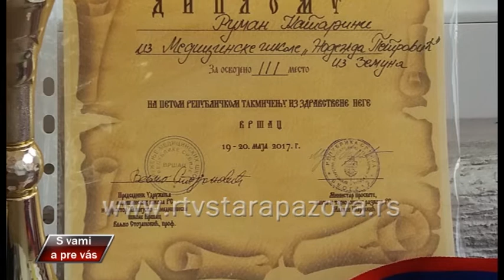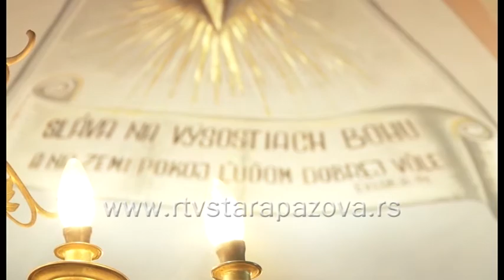S vami a pre vas 289. emisija